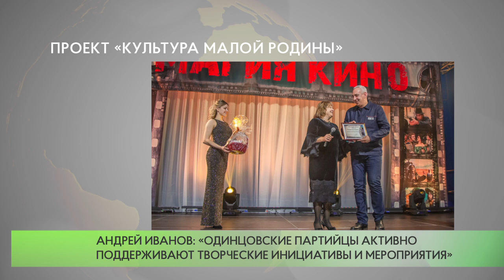Проект «Культура малой Родины»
Активисты одинцовского отделения партии «Единая Россия» в рамках проекта «Культура малой Родины» приняли участие в церемонии награждения победителей IV фестиваля кинодебютов «Магия кино».